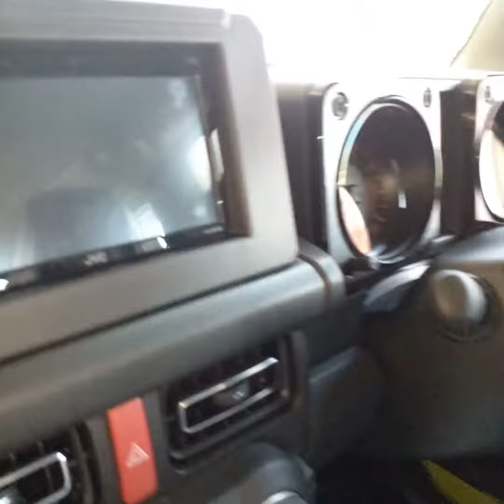Review lengkap SUZUKI JIMNY Terbaru ! (4x4) 1500 ccThn. 2022 harga 500jt an OTR